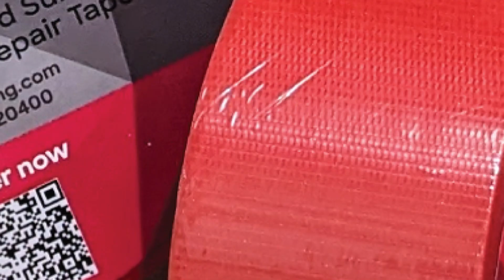S Tape: The next generation tape for fabrication and installation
Stonegate S Tape is the most versatile tape you'll ever use! It's been developed alongside stone industry specialists to solve the challenges of fabricators, fitters and installers. Amongst its many features are:

✔It's waterproof

✔Tears straight and easily by hand

✔Highly weather & UV resistant and can be used in temperatures ranging from -40°C to 93°C

✔Can be repositioned - great for quick repairs on all kinds of surfaces

✔Super strong adhesion

✔Leaves no residue when removed

✔Can be easily marked with ballpoint pen, permanent marker, china marker etc.